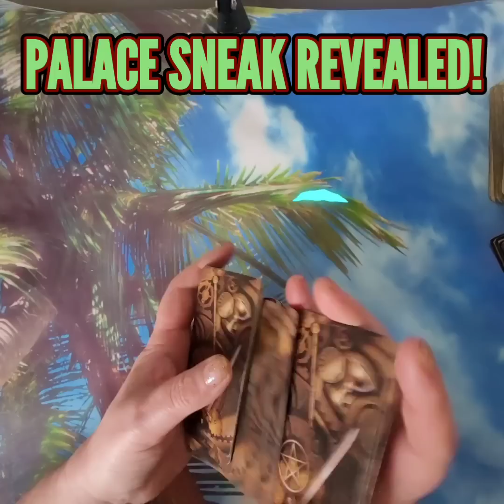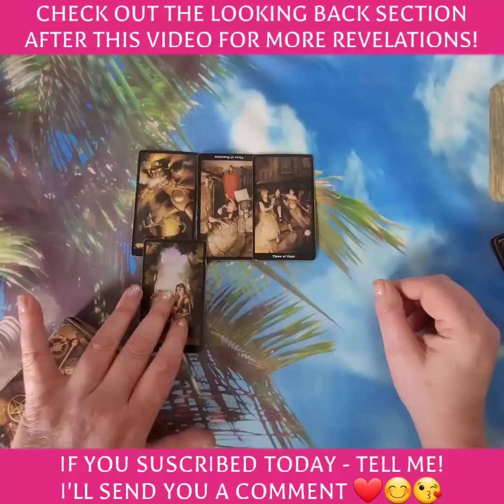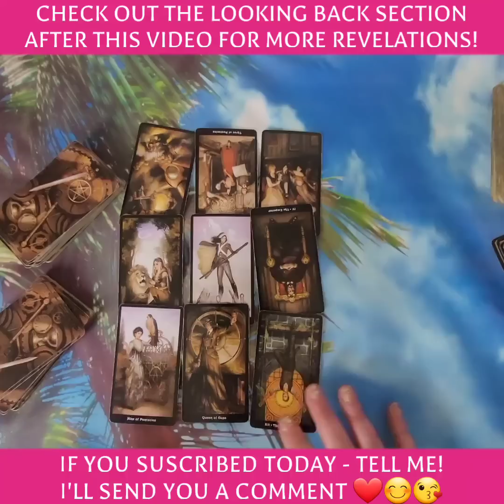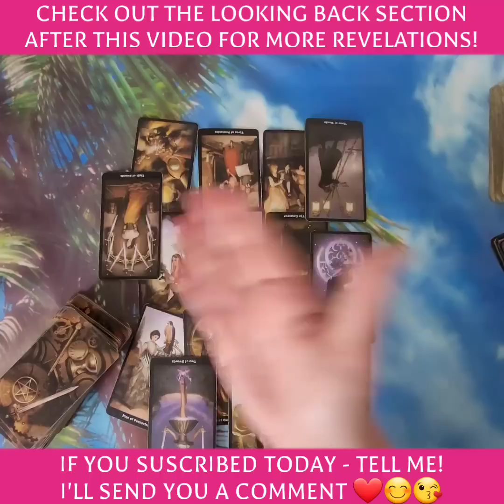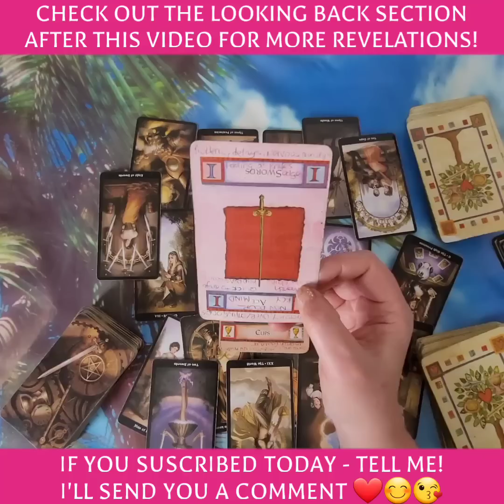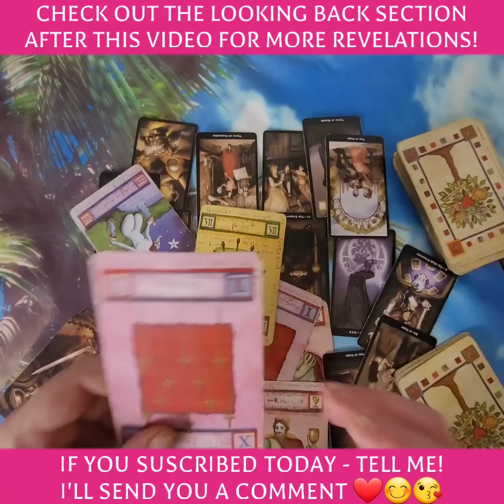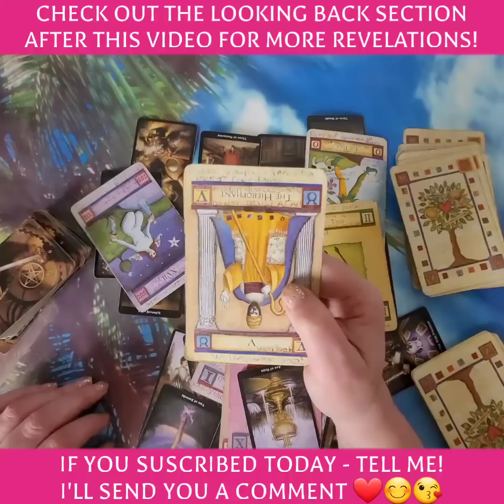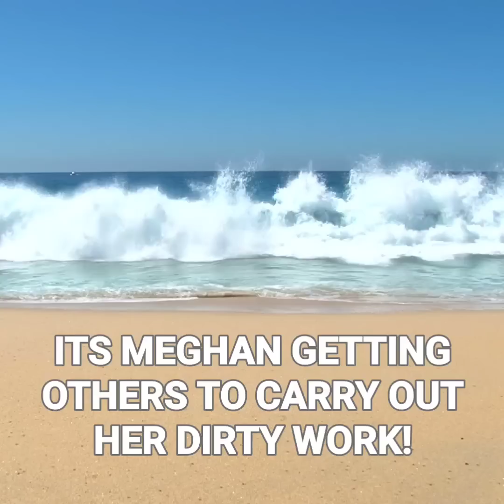WHO IS THE PALACE SNEAK? WHO DO THE ROYALS SUSPECT? WHO IS SCARED TO DEATH OF BEING UNMASKED?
Thank you for tuning in to my video! I'm delighted that you found it helpful and insightful. Your support allows me to continue providing valuable and accurate readings, predictions, and insights. As a token of my appreciation, I will be offering live performance psychic reading sessions for subscribers, throughout the year. These live sessions are completely free, as it is my passion to help and heal others, and reflects my caring and empathetic nature. The atmosphere is electric, and you can feel the energy. Many leave feeling better, and I am the proof of afterlife and bring messages that are detailed, accurate and connecting. Thank you for your support, it means the world to me. Click on the "super thanks" icon to make a donation today.

Deck used is called  HANRON ROBERTS TAROT/ AMAZON UK